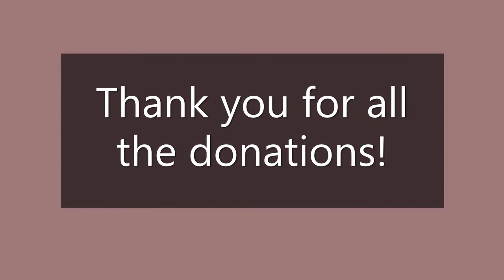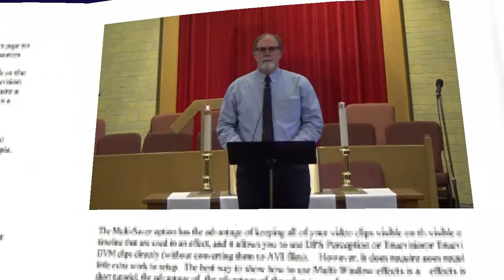Worship in song, scripture, and the spoken Word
Blessed Assurance